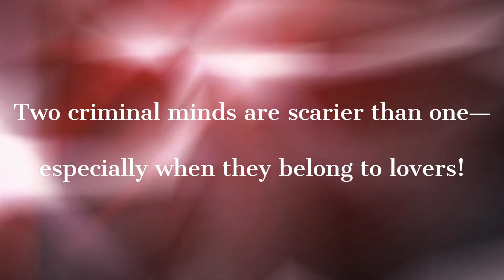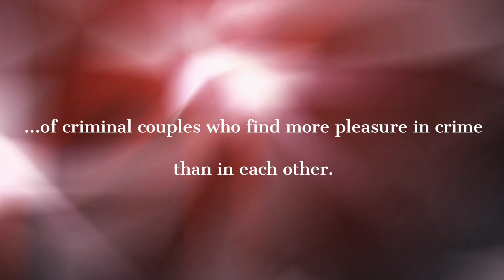The Best New True Crime Stories Partners in Crime by Mitzi Szereto (book trailer)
"The Best New True Crime Stories: Partners in Crime" official book trailer.

Find out more about "The Best New True Crime Stories" true crime franchise

Available worldwide in trade paperback and digital editions.